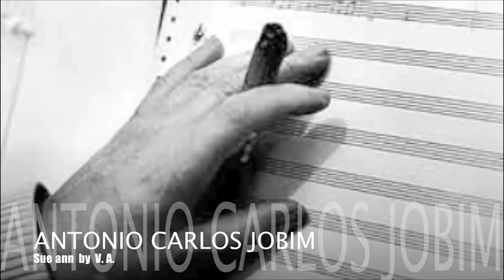Sue ann_ V.A.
music by Antonio Carlos Jobim /arranged by jeong-yeon yoo /  musicians_  Febian Reza Pane , Toru Nishijima, Kazuhiko Obata , Shinpei Inoue, Satoshi Ishikawa , Young Song , Lee han-jin, Park Ki-yong